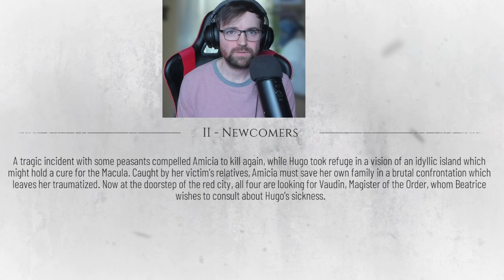SOMEONE CALL AN EXTERMINATOR | ( A Plaque Tale Requiem lets play 2)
🐀 Hold onto your rat-catching gear, because we're back with the uproarious second episode of "A Plague Tale: Requiem"! In Chapter 2, the ratpocalypse continues, and we're diving into the madness with twice the humor and excitement. 🎉

The sibling duo, Amicia and Hugo, are up to their ears in rat-chasing escapades as they navigate moonlit mayhem and mysterious shape-shifting shadows. Oh, and did we mention that their banter is on point? 😂

Join us in this uproarious adventure as we face off against more rats than you can shake a cheese wheel at! Expect hilarious mishaps, eerie moonlit encounters, and a side of sibling antics that'll have you in stitches.

🕯️ Chapter 2 Highlights:

Moonlit magic and enigmatic whispers that keep us guessing.
Rats, riddles, and lots of rat-chasing fun!
Sibling antics cranked up to the next level.
Shape-shifting shadows that will keep you on the edge of your seat.
Unveiling the next layer of the mysterious curse.
Don't forget to hit that like button if you're loving the rat-tastic journey, subscribe to stay up-to-date with our gaming escapades, and ring the notification bell to be the first to witness the madness unfold. The fun doesn't stop here – Chapter 3 is lurking around the corner, ready to pounce!

🎮 Keep up with the adventure using these hashtags: PlagueTaleRequiem Ratpocalypse GamingComedy SiblingAdventures FunnyGaming 🐭🌕

 for more gaming hilarity and updates!
🎉 Thanks for joining us on this rat-tastic ride! See you in the comments! 🎉

Remember, when life gives you rats, make rat-catching an art! 🧀🐀

APlagueTaleRequiem, Ratpocalypse, GamingComedy, SiblingAdventures, FunnyGaming, GamerLife, RatAttack, MoonlitMayhem, ShapeShiftingShenanigans, GamingLaughs, SupernaturalGaming, EpicJourney, GamingTeasers, NewBeginnings, CurseAndComedy, GamingHumor, Chapter2, GamingMysteries, GamingEntertainment, RatsEverywhere, GamingFun, UnearthlyPowers, StayTuned I've had a lot of people asking about the gear I use for my videos, so I've put together a list of everything I use to make my content. If you're interested in any of the items, you can find the links in the "Gear I Use for My Videos" section below. And just a heads up, these are affiliate links, which means that if you purchase any of these items through these links, I may earn a small commission at no extra cost to you. Your support helps me continue to create content for this channel, and I genuinely appreciate it.

Logitech Brio Webcam
Blue Yeti Microphone
ViewSonic Elite 32 Monitor
SteelSeries Arctis Headphones
Neewer Ring Light
Elgato Stream Deck
InnoGear Mic Arm Stand
If you're a fan of my content and want to give extra support, head over You'll get shoutouts and help me continue creating more exciting videos for you